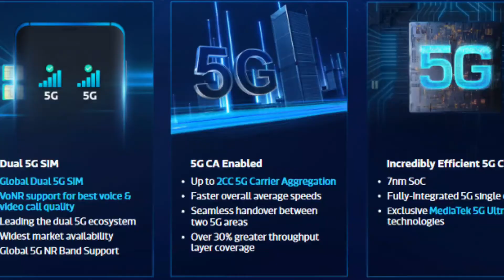MediaTek Dimensity 800U 5G Mobile Chipset (Overview & Specs. Explaination)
Hey Guys

             This video is all about  MediaTek Dimensity 800U 5G Mobile Chipset, I am trying to give my thoughts & overview and trying to explain it's Specification in a simple way so Enjoy the video and I hope you love the video so Please

         Help me to make this Channel so I can come such content which I really want to Show on this Channel but it just possible with the support of all of you so Click like/Dislike, Do Share & Considered Subscribe...

NOTE.  If you see any Clip/Photograph that you own that you did not Submit or Give Consent to use, We have likely received false permissions and would be happy to resolve this for you!